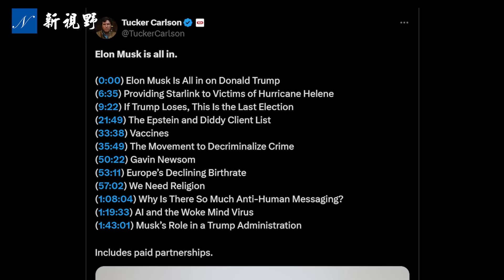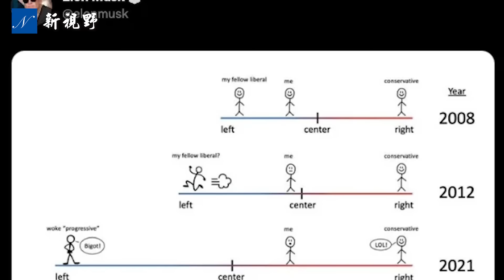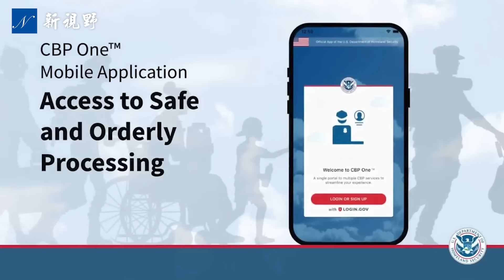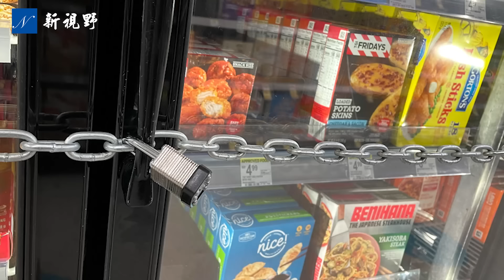馬斯克披露母親為何也挺川。為川普當選，馬斯克賭注全押不留退路。與卡爾森對話，探討最深奧的問題。馬斯克 川普 卡爾森 | 新視野 第1559期 20241013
10月7日，特斯拉首席執行官伊隆·馬斯克（Elon Musk）對話前福克斯新聞名嘴塔克·卡爾森（Tucker Carlson），披露母親梅耶（Maye Musk）為何從支持民主黨，現在也變成了支持共和黨。馬斯克支持川普（Donald Trump，特朗普)，賭注全押，沒有想到退路。馬斯克與卡爾森對話，兩個最強大腦，探討最深奧的哲學和人生問題。